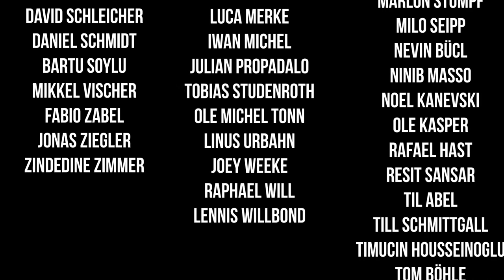FC Gießen - SV Wehen Wiesbaden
Hessenpokal Viertelfinale